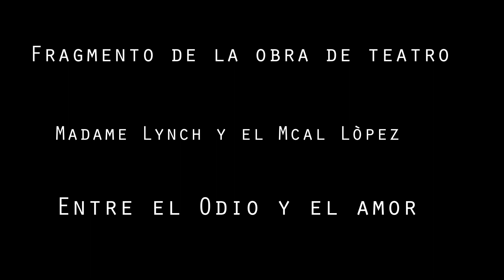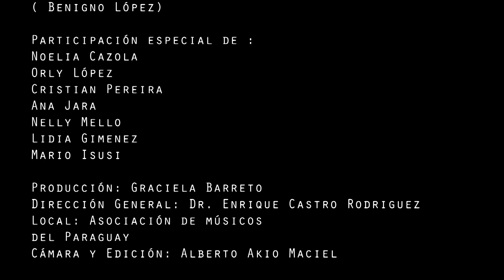ENTRE EL ODIO Y EL AMOR HD